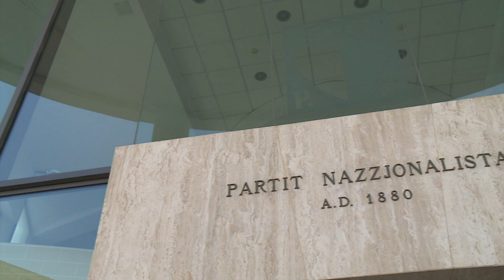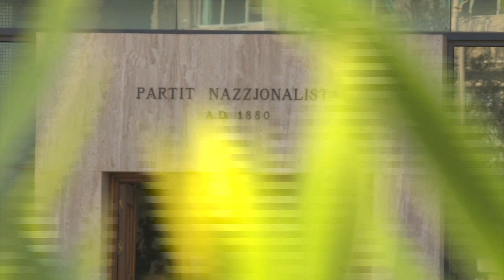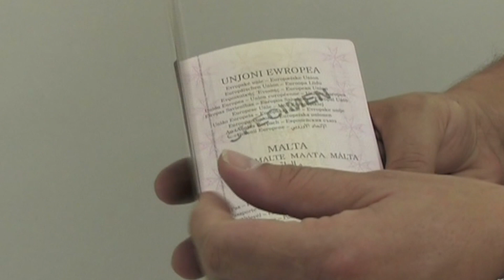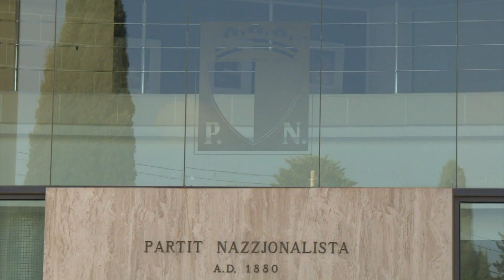Il-PN qed ikompli joħroġ bl-ideat